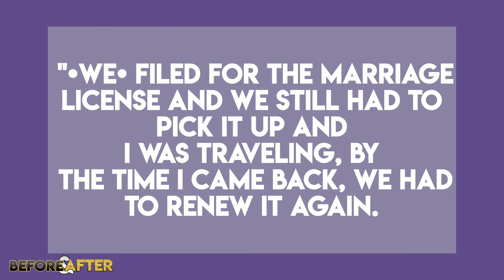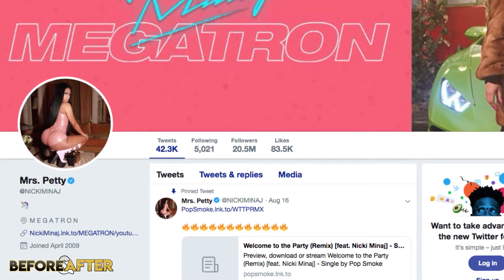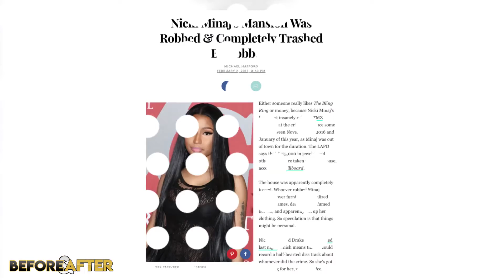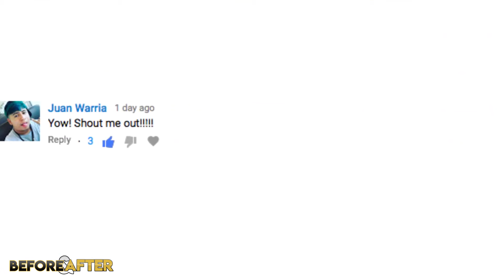Nicki Minaj House